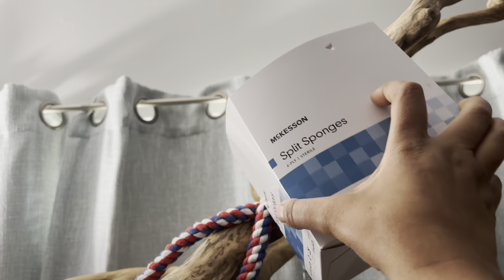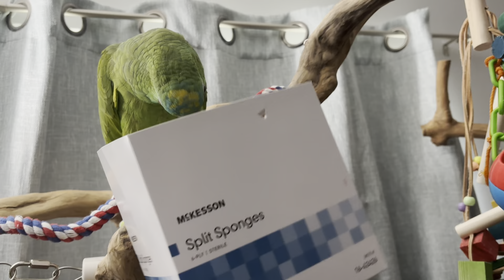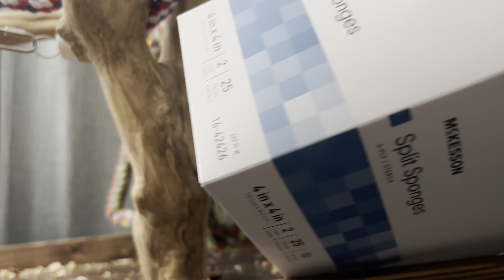Our rai sona - Amazon parrot 🦜 so adorable